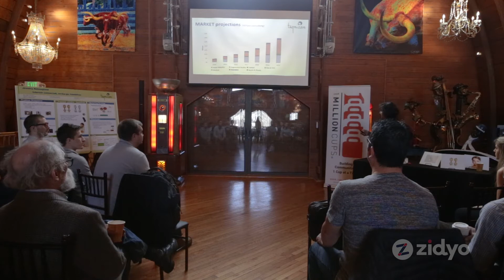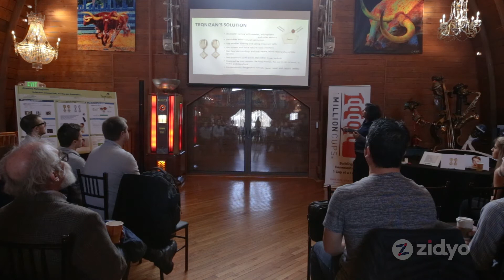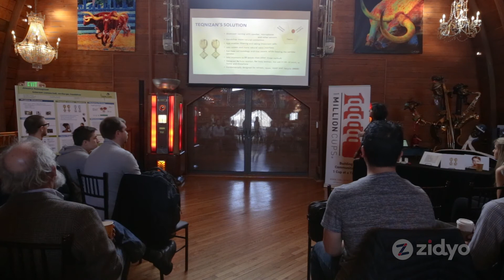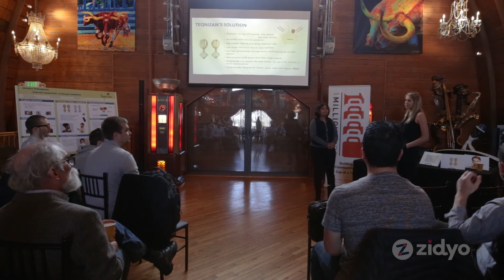1 Million Cups Eden Prarie - Teqnizan Q&A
1 Million Cups is a weekly entrepreneurial program occurring in cities across the nation, including Eden Prairie, Minnesota. Each week we showcase local entrepreneurs, giving them an opportunity to practice pitching their business and receive feedback from our diverse audience of business professionals and entrepreneurs. 1 Million Cups Eden Prairie is live every Wednesday from 9-10am at varying locations.